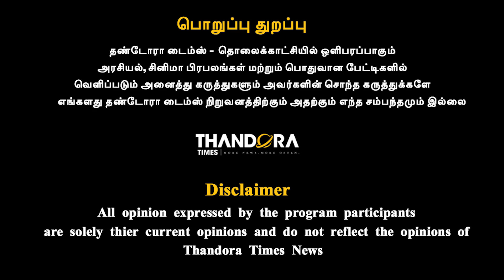சீமான் ஒரு கோமாளி, ரஜினி என்ன எம்ஜியாரா? - GG SIVA Exclusive Interview | Rajinikanth | MK Stalin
சீமான் ஒரு கோமாளி, ரஜினி என்ன எம்ஜியாரா?